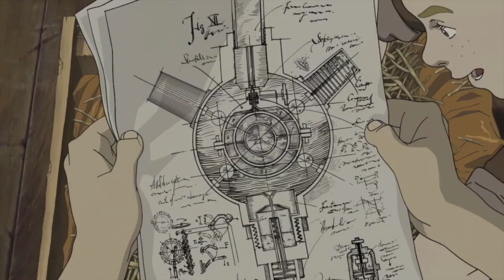Steamboy Irish Dub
WCFE 2019 College Foley Project.

Mics used: Shure SM57, Rode NT1-A and AKG C1000s

All Dialogue recorded in my garage and Jens front room.
All Footsteps and cloths recorded in my garage and Johnstown studio.
All Foley recorded in my garage excluding the box opening which was recorded in Johnstown studio and the kitchen table recorded in... the kitchen.
All Orchestration and music created by myself with Ableton in a panic at like 4am.

Many bike pumps, BMX chains, keys, floorboards, cloths and pebbles were harmed in the making of this. Some of the Foley effects used during and after the hall scene are:

A lighter being slowly lit - Gun cock
Metal corkscrew - Gun trigger pull and monocycle engage sound
Vocals - Gun shot (surprisingly convincing and I vocalised a lot more elements afterwards)
Jeans - Tarp
Vocals - Tarp, steam hiss and chugging of approaching steammachine, ambient whoosh etc
Keys - Glass Breaking
BMX cog and crank - Monocycle gears
Pot and deodorant can - rotating metal wheel
Bike pump - monocycle engine
WD40 can, deodorant can, saw blade - pistons
Chest of drawers - pistons
Cigarette plastic packaging - gravel
Poker chips - shingles and breakage
Wood kindling - picket fence and destruction

Cast:
Ray, Emma Kid 1, Kid 3: Jennie O’Neill
Alfred, Jason, Grunt 1, Grunt 2, Kid 2: Daniel O’Neill
Grandad: Martin Murphy
Mother: Eileen O’Leary